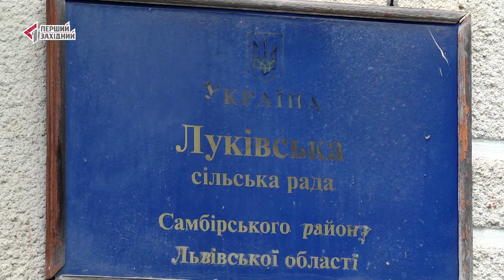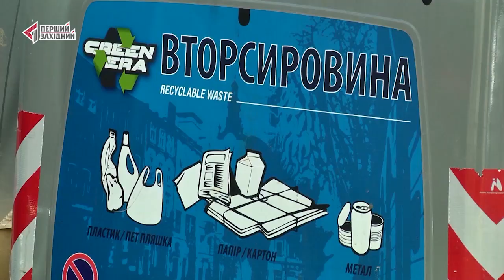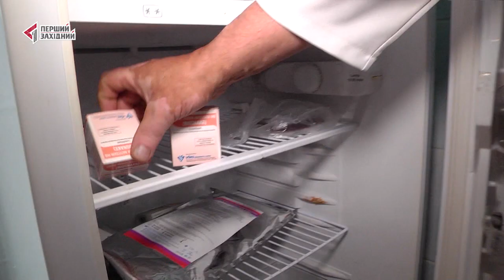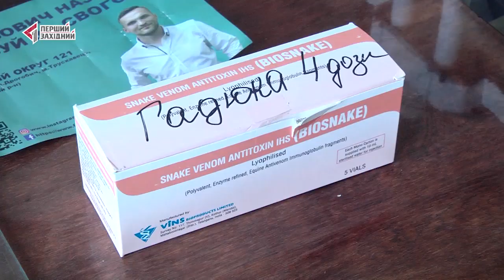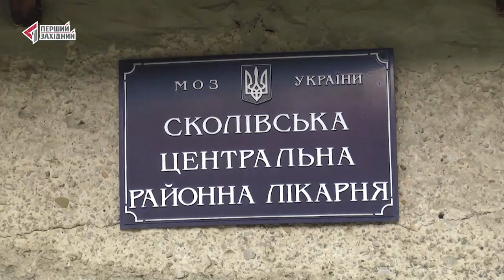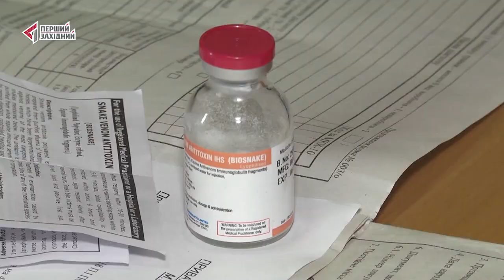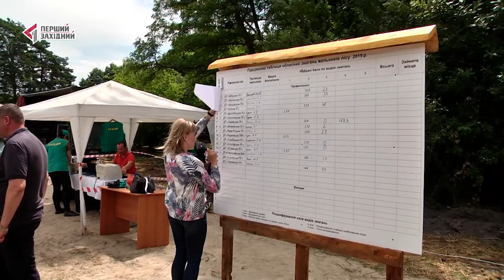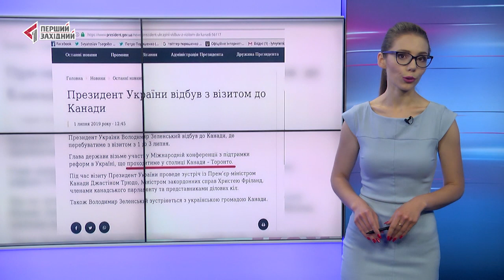ОЧІ. НОВИНИ. 05.07.2019. ПЕРШИЙ ЗАХІДНИЙ